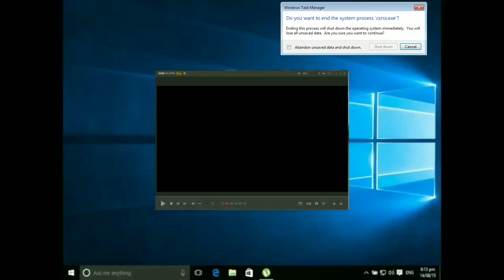Tada Scan has BSOD